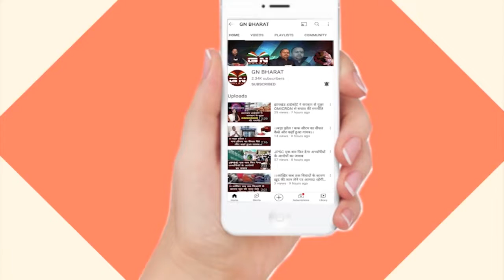रांची जगन्नाथ रथ-यात्रा की तैयारी जोरों-शोरों से | Jagganath Ranchi Rath-Yatra 2022